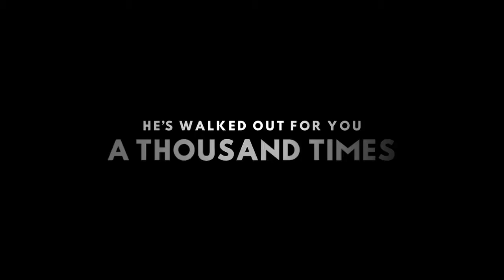Sachin A Billion Dreams Official Trailer Sachin